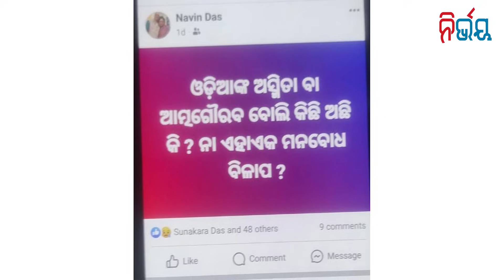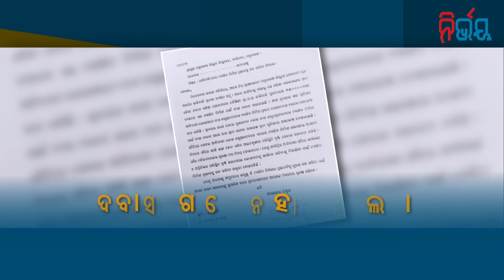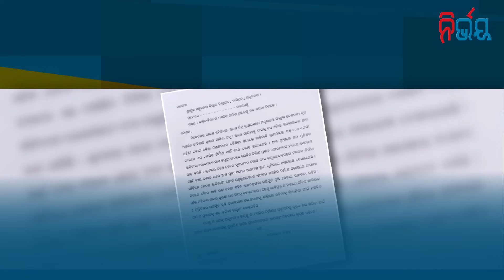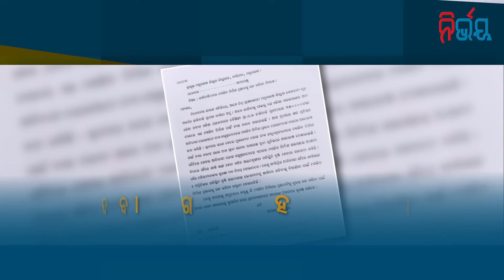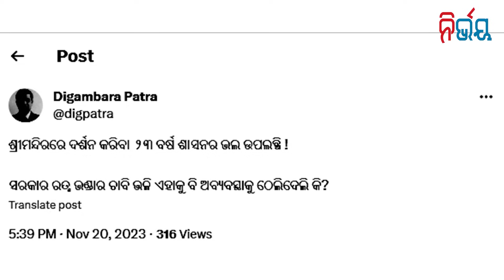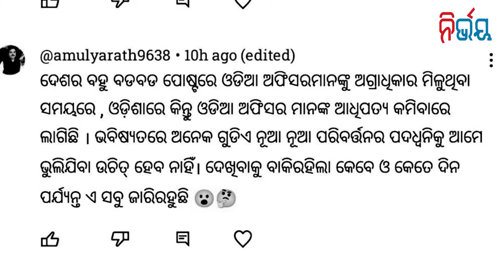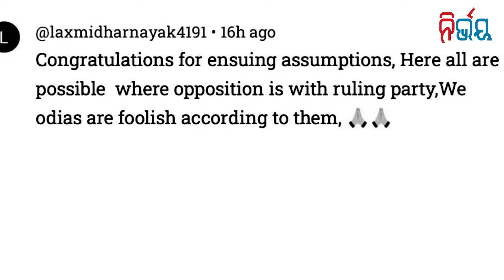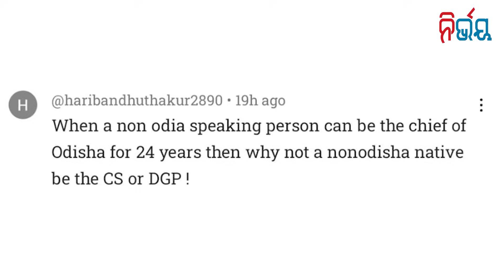Kalapahada returns, Jagannath culture is in danger| Nirbhay Gumara Katha